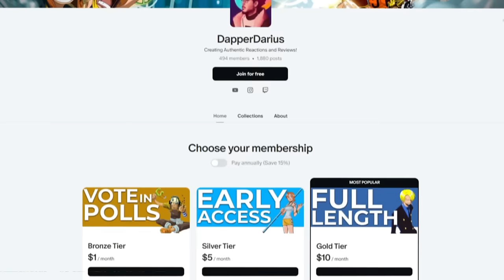SHE WANTS TO LIVE?! | ONE PIECE Episodes 277, 278, 284, & 285 REACTION!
0:00 Intro
0:29 Reaction
40:49 Review

Darius reacts to and reviews One Piece episodes 273, 274, 275 & 276
"The Tragedy of Ohara! The Terror of the Buster Call!"
"Say You Want to Live! We Are Your Friends!!"
"I'm Not Gonna Hand Over the Blueprints! Franky's Decision!"
"Obtain the 5 Keys! The Straw Hat Pirates vs. CP9!"
There once lived a pirate named Gol D. Roger. He obtained wealth, fame, and power to earn the title of Pirate King. When he was captured and about to be executed, he revealed that his treasure called One Piece was hidden somewhere at the Grand Line. This made all people set out to search and uncover the One Piece treasure, but no one ever found the location of Gol D. Roger's treasure, and the Grand Line was too dangerous a place to overcome. Twenty-two years after Gol D. Roger's death, a boy named Monkey D. Luffy decided to become a pirate and search for Gol D. Roger's treasure to become the next Pirate King.